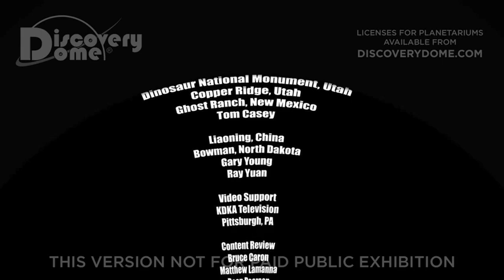Dinosaur Prophecy (warped)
DINOSAUR PROPHECY is a planetarium show highlighting four sites of dinosaur fossils, bringing them back to life  and examining the envirornmental or cosmic causes of their death.

Long before dinosaurs' massive extinction 65 million years ago, many individual species simply disappeared.Visit dinosaur graveyards, study their bones, and reconstruct how these creatures lived and died to solve four famous cold cases from the age of the dinosaurs in DINOSAUR PROPHECY.

"Today we are learning to cope with extreme weather, from Category Five hurricanes to devastating tsunamis," said Dr. Carolyn Sumners, director of the Houston Museum of Natural Science's Burke Baker Planetarium. "DINOSAUR PROPHECY examines the deaths of these dominant and ferocious creatures, which tell of the Earth's enormous power and potential for dramatic and devastating change. Each disaster that affected the dinosaurs is a warning for human survival."

Never before have so many types of dinosaurs come to life in full-dome immersive reality.

Viewers discover the lives of multiple species of dinosaurs, from the Coelophysis of 205 million years ago to the Allosaurus and Diplodocus of the mid-Jurassic period.

Viewers will also see the feathered Sinornithosaurus of China and the T. rex and Triceratops that survived and thrived until the final extinction of all dinosaurs 65 million years ago.

The planetarium show DINOSAUR PROPHECY is a co-production of the Rice Space Institute and the Houston Museum of Natural Science, funded by NASA's Office of Earth Science under the "Immersive Earth" project, NASA cooperative agreement NCC5-316. Other production partners include Home Run Pictures and the Carnegie Museum of Natural History.